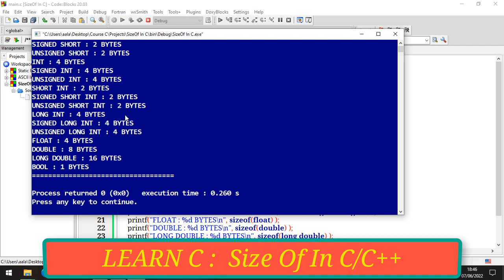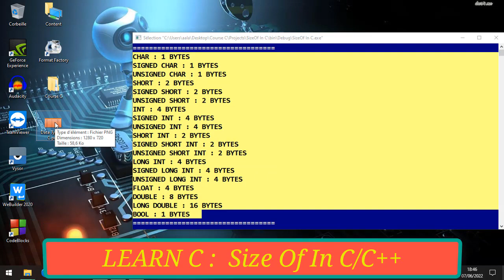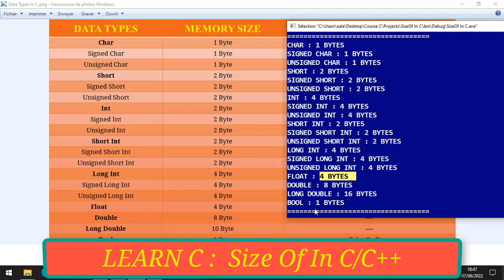#19 : Learn C Language | SizeOf Operator In C